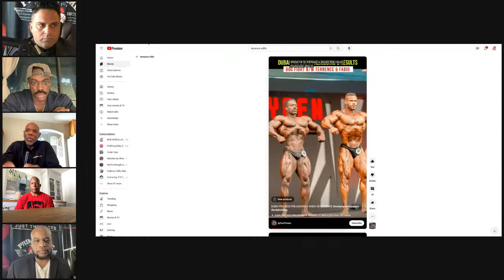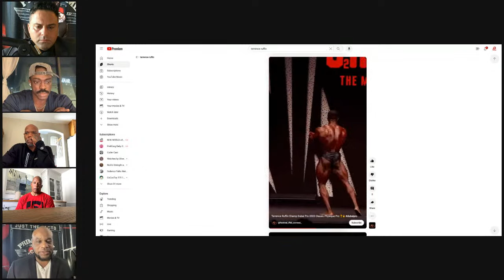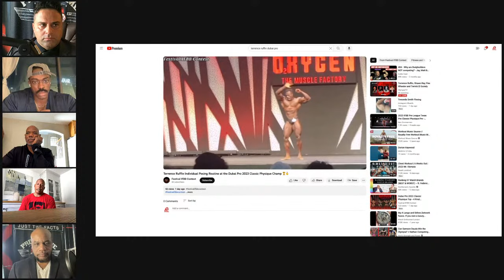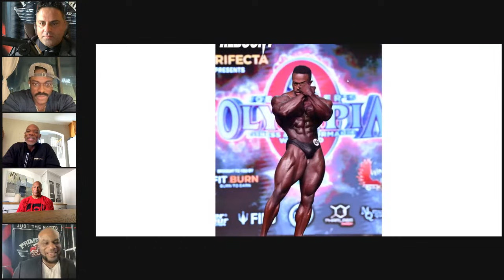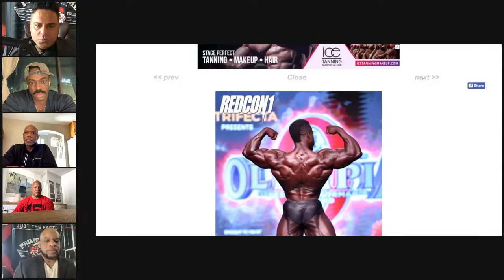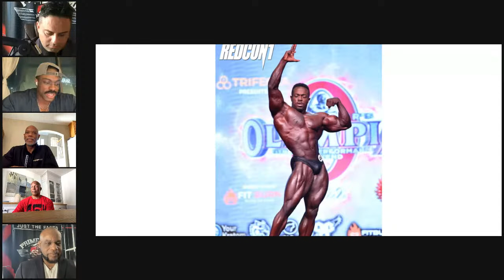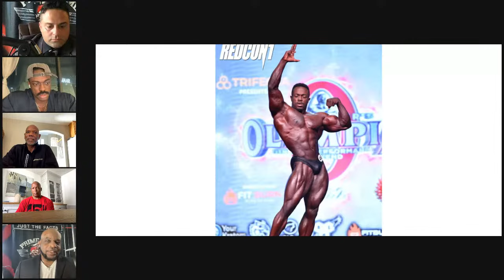Terrence Ruffin, Shawn Ray, Flex Wheeler and Terrick El Guindy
The Dubai Pro winner Terrence Ruffin discusses his victory and his next competition.